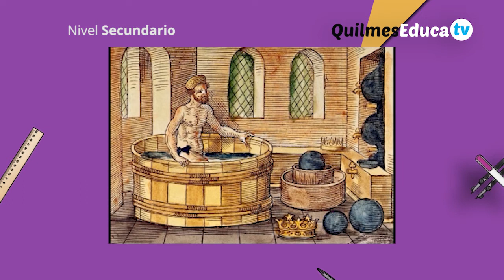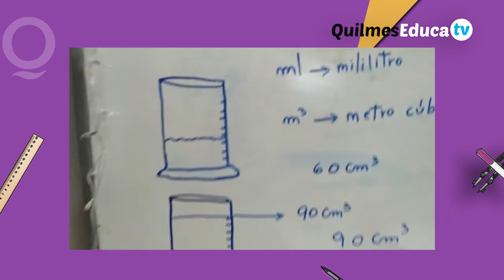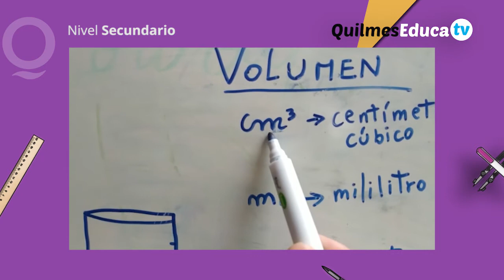Bruno Giannechini - Arquímedes, el rey Hierón II y la corona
Docente Bruno Giannechini
Ciencias Naturales
Escuela de Educación Secundaria N°38 - Quilmes
Aprendemos a calcular el volumen de cuerpos irregulares a partir de la  experiencia anecdótica  de Arquímedes, un físico y matemático del siglo III a. de C.